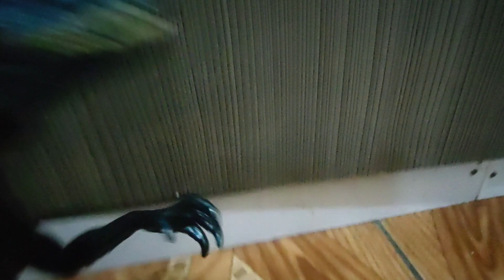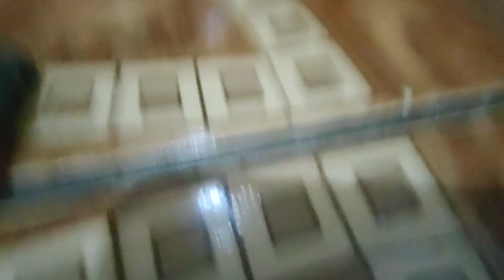Review do indoraptor dino Trackers da mattel!!